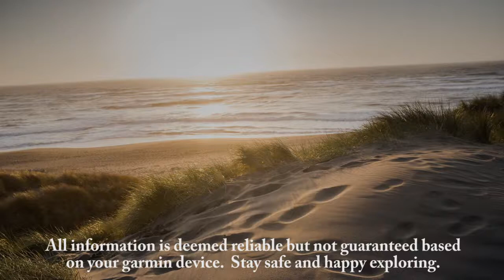64S Reset Back to Factory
Every now and then we screw up some setting and cannot figure out what we did to fix it.  Here is a short video on how to use the Reset feature.